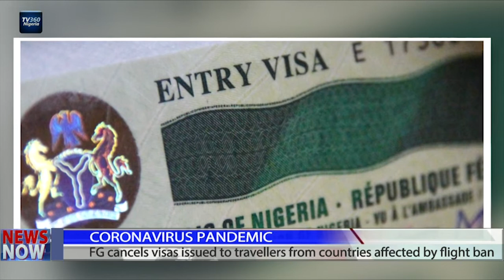FG cancels visas issued to travelers from countries affected by flight ban | TV360 Nigeria